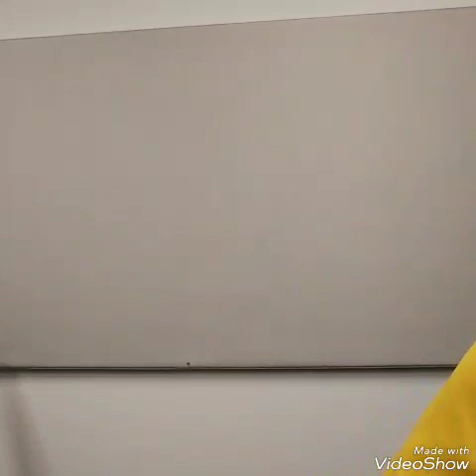♥️３６５歩のマーチ(水前寺清子)/カバー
水前寺清子さんの大ヒットソング
「365歩のマーチ」をカバーさせて
いただきましたm(__)m

介護士と保育士の夫婦デュオ
「リズミカルガス」
TAKAちゃんの🌈にじいろ動画

あかいろ草🌱は
TAKAちゃんの情熱ギター弾き語り

facebookもはじめたので
「リズミカルガス」ホームページに
野口貴幸(TAKAちゃん)のfacebookリンクが貼ってあるので遊びにきてね😄